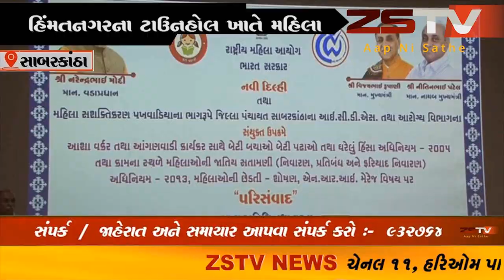સાબરકાંઠા ના હિંમતનગરના ટાઉનહોલ ખાતે મહિલા સશક્તિકરણ પખવાડીયાની ઉજવણી કરાઇ //ZSTVNEWS//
સાબરકાંઠા જિલ્લાના હિંમતનગરના ટાઉનહોલ ખાતે મહિલા સશક્તિકરણ પખવાડીયાની ઉજવણી કરાઇ
મહિલાઓની સુરક્ષા સલામતી અને તેમનુ સન્માન જળવાઇ રહે તે માટે સરકાર ચિંતીત છેસભ્ય શ્રી મહિલા આયોગ
સાબરકાંઠા જિલ્લા આરોગ્ય અને આઇસીડીએસ વિભાગના સંયુક્ત ઉપક્રમે હિંમતનગરના નલિનકાંન્ત ટાઉનહોલ ખાતે મહિલા સશક્તિકરણ પખવાડીયાની ઉજવણી કરવામાં આવી હતી// ZSTVNEWS//